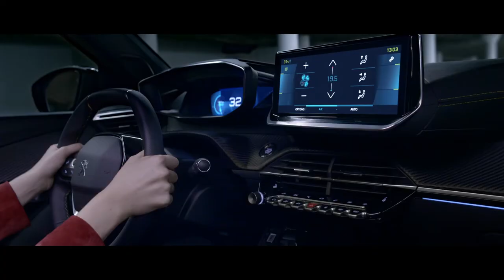Dit is de 100% elektrische Peugeot e-2008 SUV!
Ontdek deze robuuste en compacte SUV: de Peugeot e-2008 SUV.  Krachtig, comfortabel, uitstootvrij. Voorzien van luxe opties als parkeercamera en lederen stuurwiel. Ontdek 'm nu!